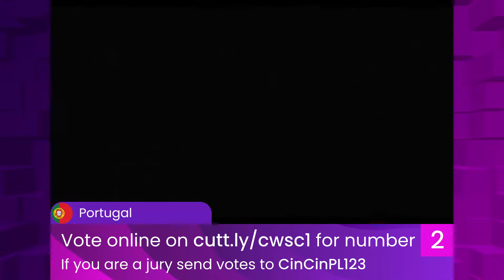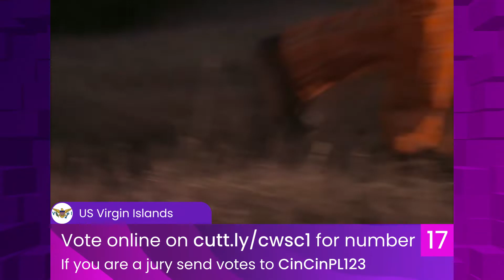Recap of songs competing in 1st semi final (VOTING CLOSED) - CWSC EDITION 2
All competing songs in 1st semi final:
1) United Kingdom 🇬🇧 Déyyess - Control
2) Portugal 🇵🇹 Diogo Piçarra - Sorriso
3) Brazil 🇧🇷  Bea Duarte - Lilith
4) Austria 🇦🇹 Klangkarussell, GIVVEN - Ghostkeeper
5) Bosnia and Herzegovina 🇧🇦 Dubioza Kolektiv "Može li?"
6) Andorra 🇦🇩 Lola Indigo, Maria Becerra - DISCOTEKA
7) Peru 🇵🇪 Gorgon City x PAX - Alive
8) Norway 🇳🇴 Sigrid - Burning Bridges
9) Lebanon 🇱🇧 Anthony Keyrouz x OFFRAMI x Jeannette - Tell Me How
10) Sweden 🇸🇪 Ghost - Call Me Little Sunshine
11) Latvia 🇱🇻 Samanta Tīna - NEMAZ NEMAZ
12) Slovenia 🇸🇮 David Amaro - Repriza
13) Armenia 🇦🇲 KIWI - Widzę Cię
14) South Korea 🇰🇷 IZ*ONE (아이즈원) - 환상동화 (Secret Story of the Swan)
15) France 🇫🇷 Mentissa - Et Bam
16) Georgia 🇬🇪 Scratch The Floor ჩემი ოთახი შენსას წააგავს / Achrdilad
17) US Virgin Islands 🇻🇮 little luna - under the wave
18) Morocco 🇲🇦 ROSALÍA - BIZCOCHITO

Hello! I'm CinCin and I'm Eurovision fan! I'm creating CinCin's Worldvision Song Contest - a contest where everyone can join, take part as any country in the world and most importantly have fun!